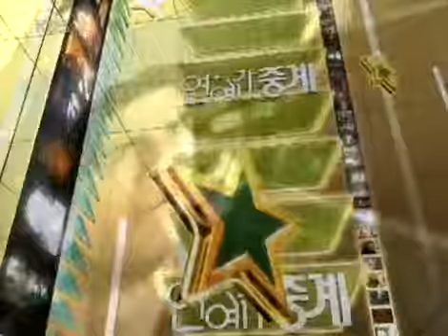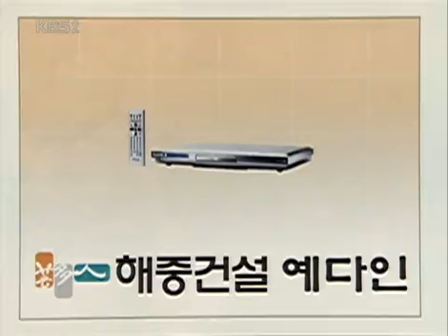Entertainment Report 20060812 #007